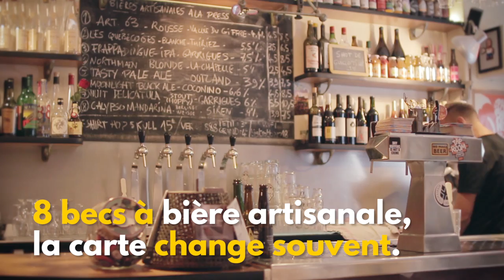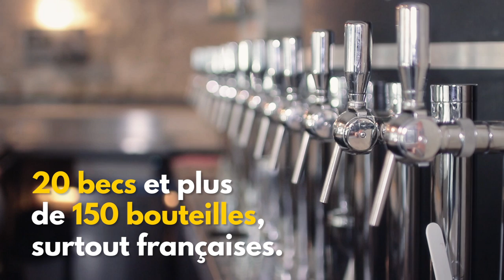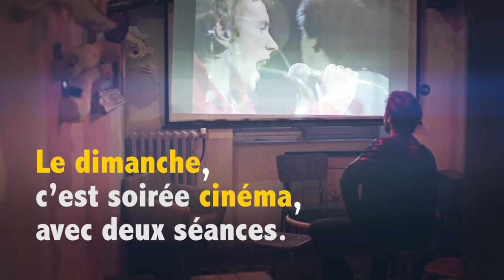5 Bars à Bières Artisanales à Paris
Cinq bars à bières artisanales à Paris.